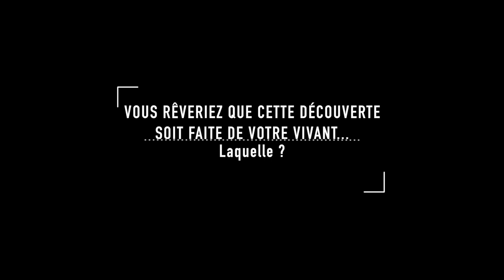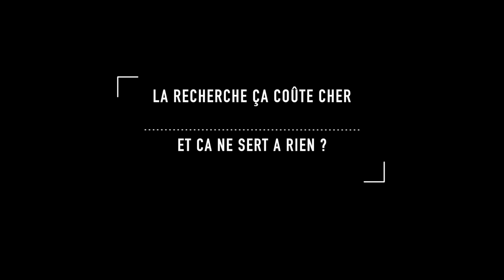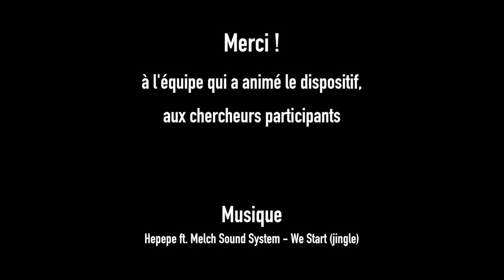Fête de la Science - À Vous le Micro ! #3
Dans le cadre de la Fête de la Science 2016, nous avons interrogé des chercheurs venus présenter leurs travaux. Voici comment ils se voient et comment ils vivent leur métier !
(Nos excuses pour la qualité sonore du a l'environnement très bruyant du village !)